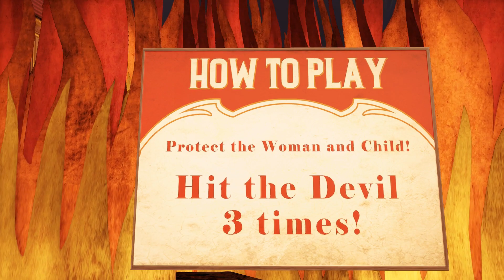Let's Play Bioshock Infinite - Part 2 - Deutsch - Telegramm für Sie, Söör!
►Ihr wollt euch Bioshock Infinite kaufen?
- Holt es euch bei meinem Partner GK4.me
- oder klassisch auf Amazon! :D

Worum geht es in Bioshock Infinite?
Der Spieler übernimmt die Rolle des ehemaligen Pinkerton-Agenten Booker DeWitt und soll die junge Elizabeth retten, die in der Stadt seit ihrer Kindheit gefangen gehalten wird. Gemeinsam versuchen sie, der Stadt zu entkommen. Die beiden schließen ihre überirdischen Kräfte zusammen und kämpfen gemeinsam gegen ihre Feinde - während Columbia droht, abzustürzen. In Columbia scheint ein Bürgerkrieg zu herrschen. Propagandaplakate in den Trailern lassen auf eine fremdenfeindliche Einstellung schließen.

Wer ist Booker DeWitt?
Er arbeitet für die amerikanische Regierung und wurde beauftragt Elizabeth aus der Wolkenutopie Columbia zu retten , die dort schon seit Ihrer Kindheit von der Metallkreatur Songbird festgehalten wird. Nachdem Booker in Columbia ist wird er dort sofort mit den Gefahren der Stadt konfrontiert

Wer ist Elizabeth?
Elizabeth ist die zentrale Figur in BioShock Infinite, die von Booker DeWitt gefunden und gerettet wird. Seit ihrer Kindheit wird die mysteriöse Elizabeth in der Wolkenstadt Columbia festgehalten und steht dort unter ständiger Überwachung einer riesigen Kreatur namens Songbird. Er ist aber auch ihr Beschützer.

BioShock Infinite
Produziert von 2K Games